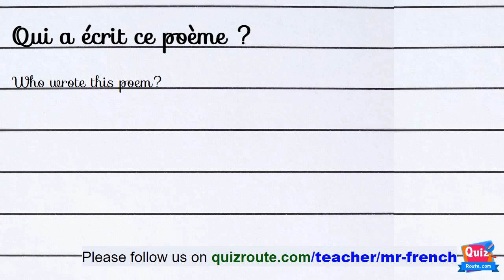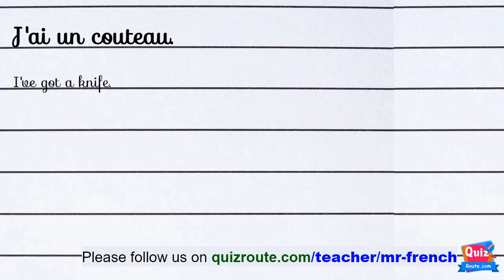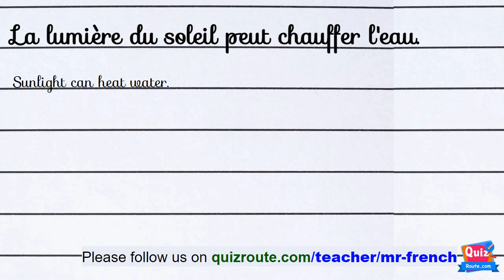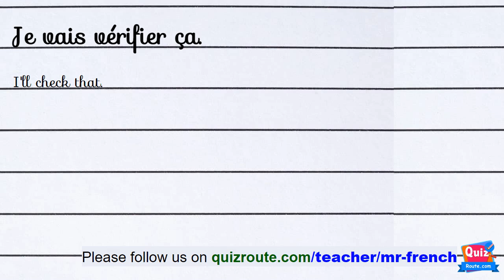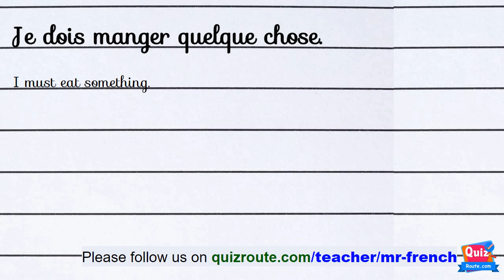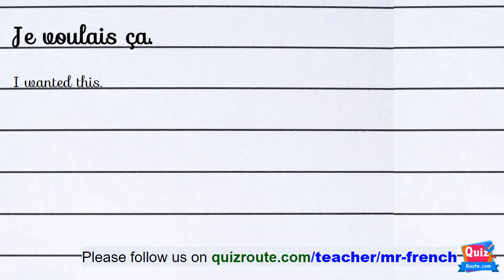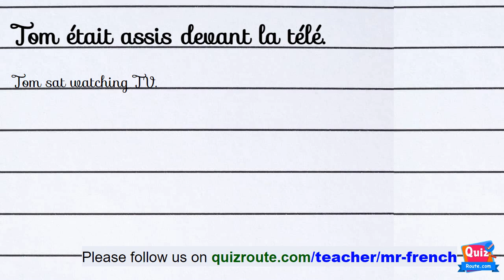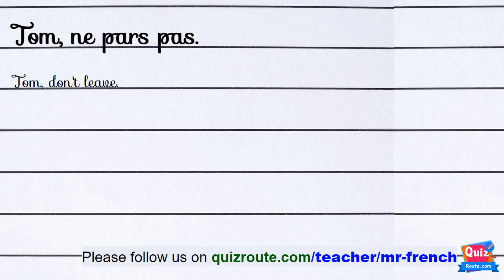60 French Listening Comprehension Exercises for Beginners Part 77